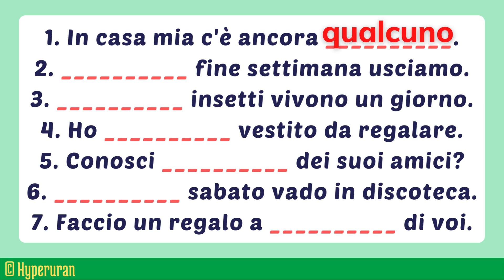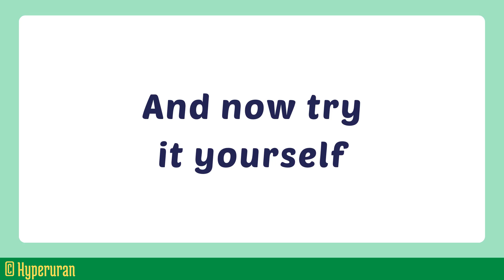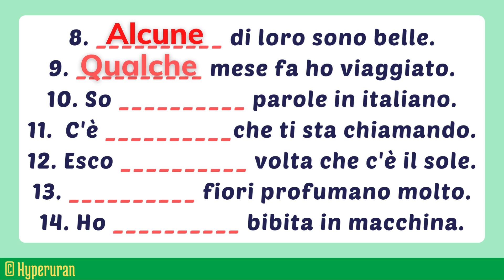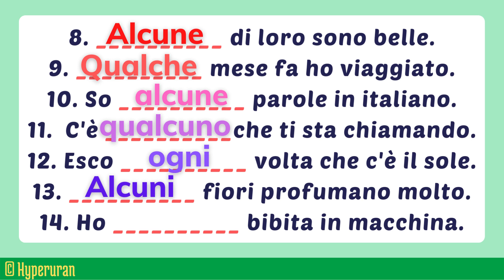Italian how to use indefinite pronouns/adjectives | Qualche, qualcuno | Learn italian free lessons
Are indefinite the pronouns indicating in an unspecific way the qualitative or quantitative characteristics of people, animals and things.

- Some indefinite pronouns, pronomi indefiniti, correspond to some indefinite adjectives. To distinguish an adjective from a pronoun, you have always to remember that a pronoun stands for a noun, while an adjective accompains a noun.

• They can indicate a unity or an undetermined plurality: nessuno (nobody), alcuno (someone), ciascuno (each one), ognuno (everybody), certo (certain), etc.
For example: Non ho visto nessuno. (I saw nobody.)

• They can suggest an indefinite quantity: molto (many), poco (few), tanto (a lot of), parecchio (quite a lot), troppo (too much), vario (various), altrettanto (as much), etc.
For example: Non hai mangiato niente. (You ate nothing.)

- Other indefinite pronouns don’t have a corresponding adjective: they are used only as pronouns.

• Uno (one), qualcuno (someone), ognuno (each one), chiunque (anyone).
For example: Uno ti ha cercato. (Someone was looking for you.) Qualcuno mi sa rispondere? (Is anyone able to answer me?) Ognuno dia il proprio contributo. (Each one must give a contribute.) Chiunque può sbagliare. (Whoever can make mistakes.)

• Qualcosa (something), niente, nulla (nothing).
For example: Qualcosa non torna. Non dire niente. Non mangia nulla.

Are called indefinitives, indefiniti, that adjectives indicating an indefinite quantity or indefinite measure related to a noun.
- They can suggest a unity or an indetermined plurality: qualunque (whatever), qualsiasi (any), nessuno (no), qualche (some), alcuno (any), ciascuno (every), ogni (each), certo (certain), etc.
For example: Dammi un quaderno qualunque. Una qualsiasi penna che funzioni mi va bene.
                  (Give me whatever notebook. Whatever pen which works will be ok.)
                   Ho incontrato qualche cane al parco. Certe persone sono maleducate.
                   (I met some dogs at the park. Certain people are impolite.)

For example: Ho molto tempo libero. Ha comprato troppi libri! Abbiamo poca voglia di uscire.
                  (I have much free time. I bought too many books. We have no desire of going out.)

- They can indicate a totality: tutto (all).
For example: Ho mangiato tutta la torta. Non sono riuscita a vedere tutto il film.
                  (I ate all the cake. I couldn’t see all the film.)

- Attention:

Some indefinite adjectives are invariable: qualche, ogni, qualsiasi. They are only singular and they have only one form for both for the masculine and for the feminine.

Uno, ciascuno, nessuno are only singular but they have different forms for the masculine and the feminine: uno/una; ciascuno/ciascuna; nessuno/nessuna.

The other indefinites are all invariable in number and gender: troppo, tutto, poco, molto, vario, diverso, etc.

A pronoun, pronome, is a variable part of the speech. It is a word that takes the place of, or fulfils the function of a noun in certain specific circumstances.

Besides a noun, the pronoun can replace a group of words, an adjective, a phrase, another pronoun.

Pronouns can be classified in six categories:
- personali (personal), relativi (relative)
- dimostrativi (demonstrative), possessivi (possessive), indefiniti (indefinite), interrogativi (interrogative) ed esclamativi (exclamative).
Personal and relative pronouns have only a pronominal function; the others, depending on the circumstances, can also assume a adjectival function.

Adjectives belong to the category of variable parts of the speech. They accompain nouns, qualifying their meaning, by adding some some specifications or descriptions.